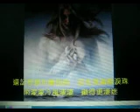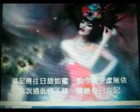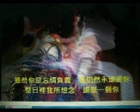風淒淒意綿綿【WB】（甫人-高勝美） 2019 3 3